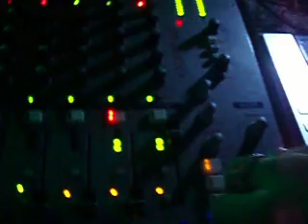LUIS ZERILLO EN SEMANA SANTA EN CHOCOLATE (MDQ) 6/4/07 pt 2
dj set + dancing girls